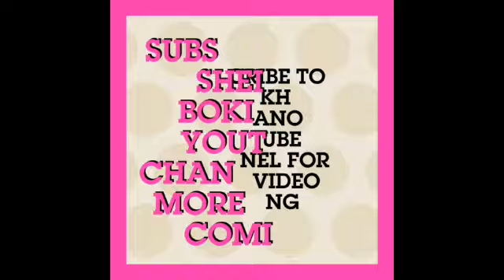PART TWO INTERVIEW OF SHEIKH BISHAR,, PLEASE SUBSCRIBE TO MY CHANNEL SHEIKH BOKIANO YOUTUBE CHANNEL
WELCOME BOKIANO TV#SAUTI YA WANYONGE